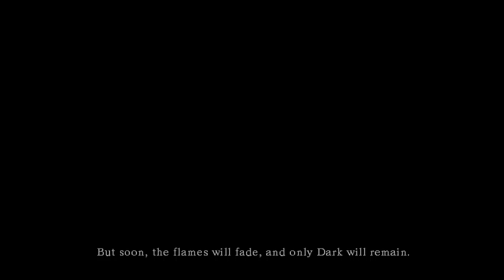Dark Souls Walkthrough | Part 1 | Undead Asylum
Part 1 of my Dark Souls Walkthrough. Today we start the game by creating our character and leaving the Undead Asylum.

Dark Souls
Dark Souls Walkthrough
Dark Souls Part 1